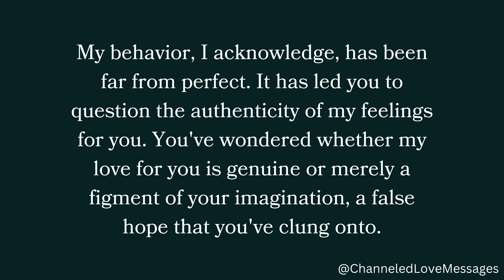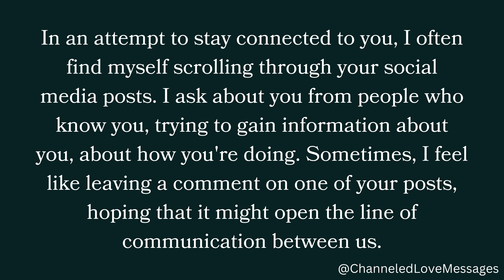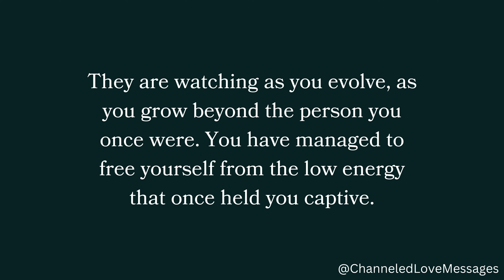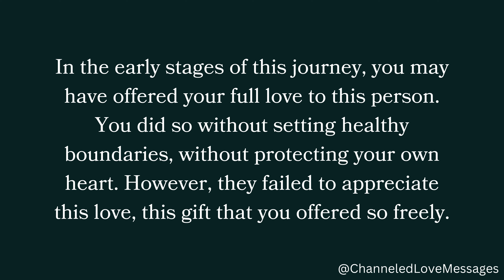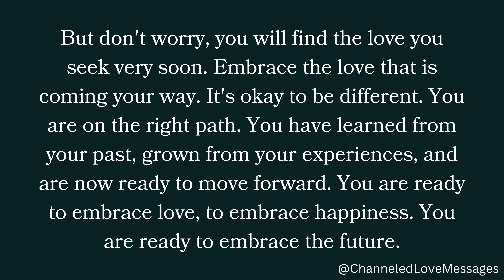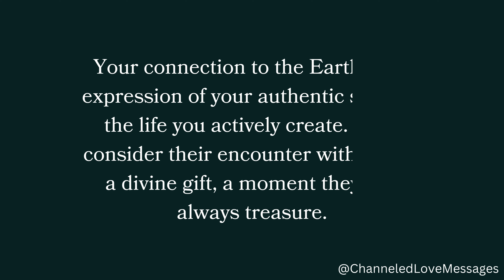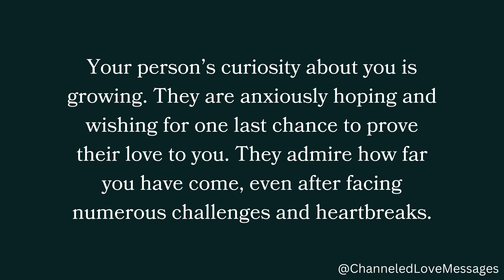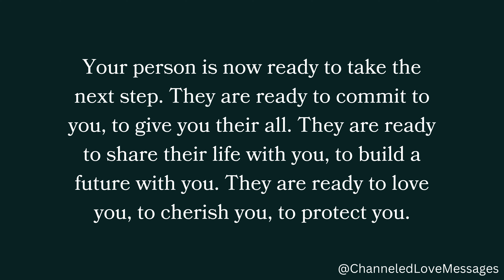Your person’s curiosity about you is growing. They are anxiously hoping and wishing for one last...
Your person’s curiosity about you is growing. They are anxiously hoping and wishing for one last...🫣❤️😍 channeled messages from your person